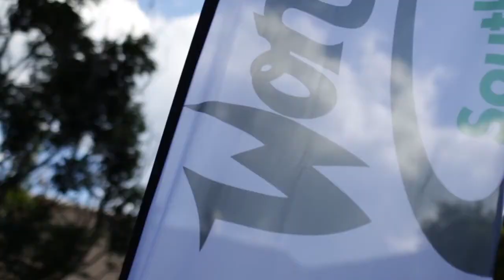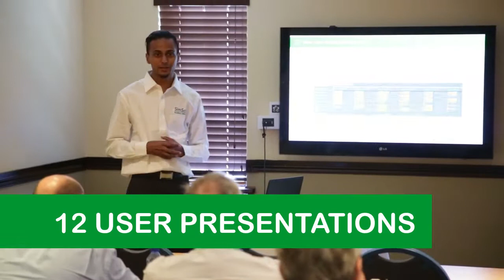Wonderware X-Change 2015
X-CHANGE 2015, Wonderware Southern Africa's 23rd annual User Conference was held at the Champagne Sports Resort from 19th to 22nd April. The conference was host to a record 350 local and international industry professionals and this year featured the introduction of new game-changing solutions and approaches in the areas of HMI and Supervisory Control, Manufacturing Operations Management (MOM) and Production Information Management (PIM).